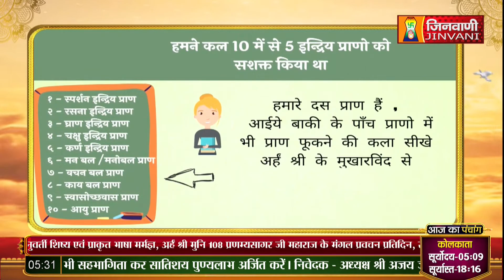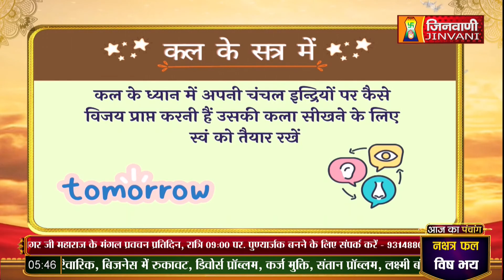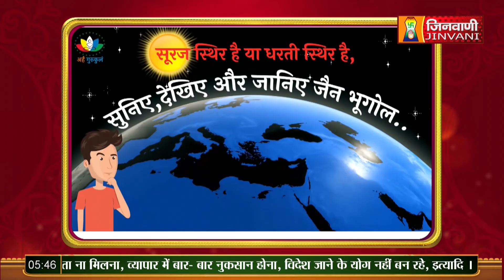Arham Dhyan Yog | 04 Aug 23 | Pranamya Sagar ji Maharaj Jinvani Channel (A09425)